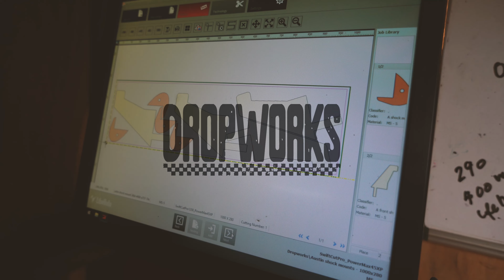Race car parts and days of welding - 1948 Austin streetrod build update.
We are fully in to the Austin build now, but with a short deadline can we get it back on the road after sitting for 30 years?